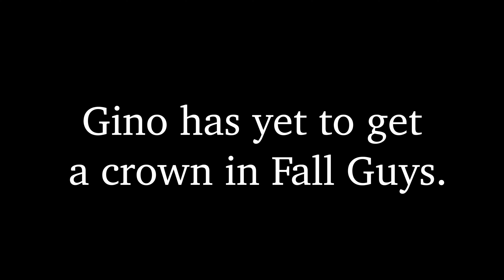Waiting For The Crown: A Fall Guys Story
Gino Viteri takes us on a journey of his illustrious Fall Guys career.